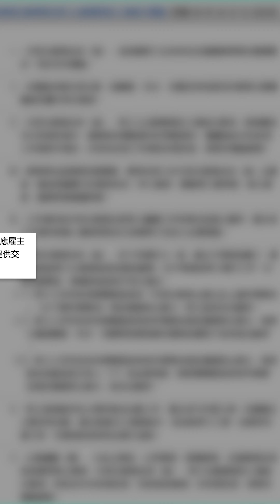颱風假WFH居家辦公放不放?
還沒看過上一集『Any Questions｜面試最後該如何問問題【HR講出來#15】』的捧友們～ 快先來看看吧！！

以往在台灣較少工作WFH居家辦公，
但因疫情導致眾多工作開始採用分流實體辦公、甚至最大化居家辦公。
衍伸而來的就是颱風假該如何放了？
以往就是follow政府的公告說放就放，勢必要到公司的職務加給薪資等。
但現在可以居家辦公後，是否還是照放呢？

【資料來源】
勞動部

【頻道介紹】
嗨～大家好！我是Jarryl。
您現在收看的是SuperJarryl的頻道，
希望可以藉由自己在HR的小小淺見與大家分享HR相關的內容。
讓大家更認識HR領域，並且對大家在工作上有所幫助：）

若有履歷健診的需求，歡迎到104履歷診療室--搜尋HR--找到我唷！